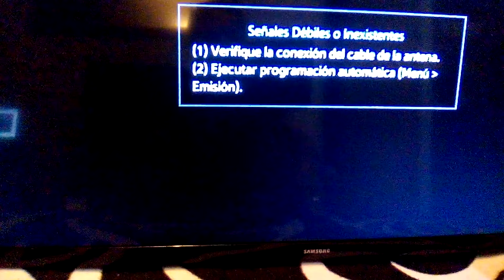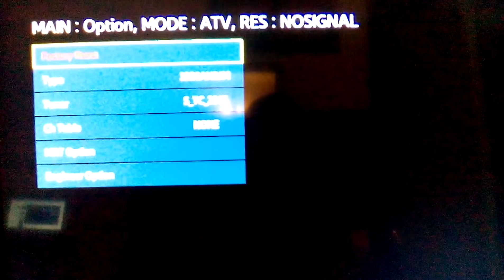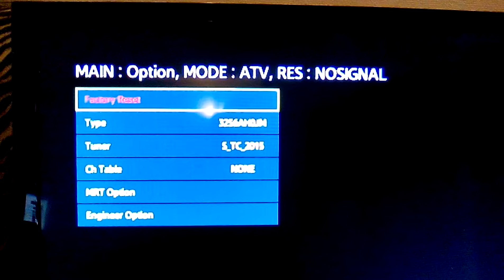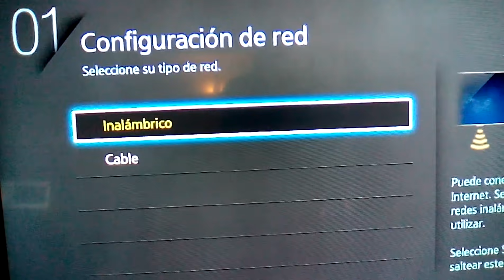¿COMO FORMATEAR UNA SMART TV SAMSUNG?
Saludo desde chile, acá le voy a dar una pequeñas Instrucciones de cómo limpiar y actualizar un Smart Tv marca Samsung de una forma sencilla y práctica.
Pasos: Encender TV 📺
Luego
presionar MUTE +182 y ENCENDER
Luego esperar 5 Segundos para ENCENDER el TV 📺 cumplido los 5 Segundos Mantén Presionada la teclado
Y seguir los pasos siguientes.
Cualquier consulta escribirme y le responderé con gusto espectadores.

forma de agradecerle ...